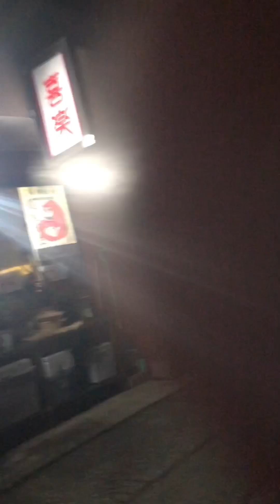GANITO MAGYABANGAN ANG PINOY BAGO PUMUNTA SA JAPANESE PARTY